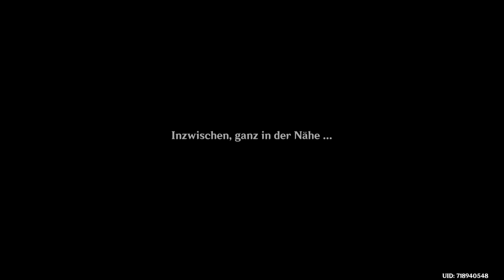#10 Let's Show GENSHIN IMPACT | ROSEN UND MUSKETEN | chevreuse genshinimpact [DE]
Nach unseren Gespräch, treffen wir uns mit Chevreuse an dem vereinbarten Treffpunkt. Um den Schriftsteller in Gewahrsam zu nehmen.

Spiel: Genshin Impact
Entwickler und Publisher: miHoYo
Veröffentlichung: 2020
Plattform: PC
Genre: Action Rollenspiel
Altersfreigabe: USK 12
Spielmodus: Mehrspieler
Geschätzte Spieldauer: Eine ganze Weile